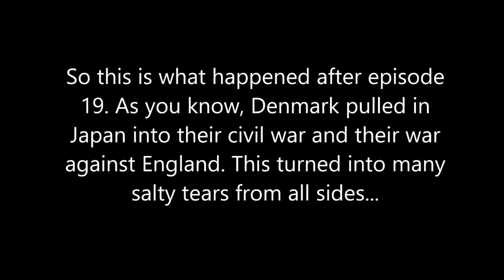Hoi4 MP in a nutshell episode 20(Scandinavian Intervention part II)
So this is a game we started literally right after the game where Braun disbanded his entire army. As you can see this game also turned out to be a meme...

Mods: Vanilla +

Intro and outro: Hearts of iron 4 main theme